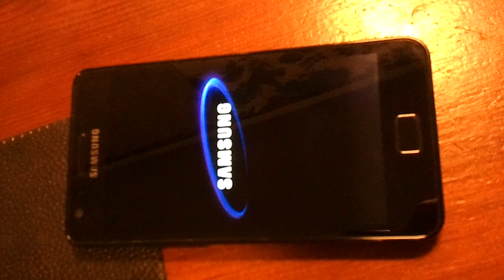Samsung Galaxy S II (GT-I9100) bootloop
Booted my phone and it jammed to this. This went on several minutes, untill I had to hardreset the device. Ripping of the battery didn't help either...